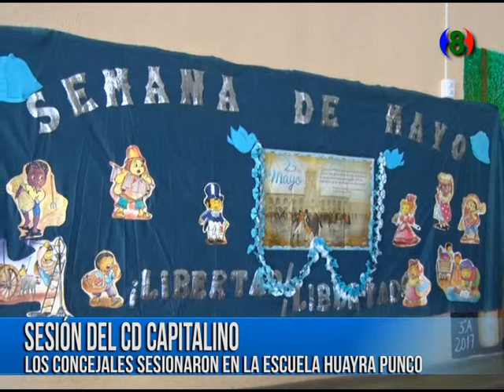Marta Orellana Los concejales sesionaron en la Escuela Huayra Punco